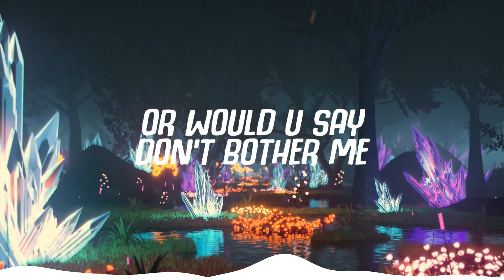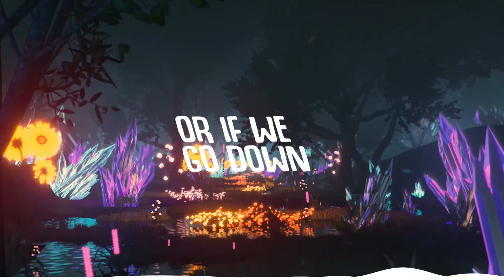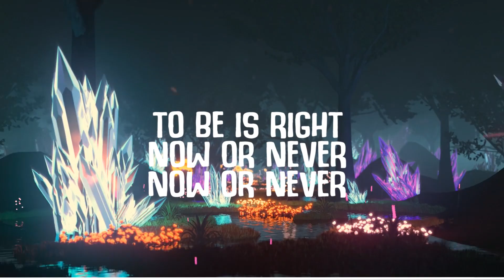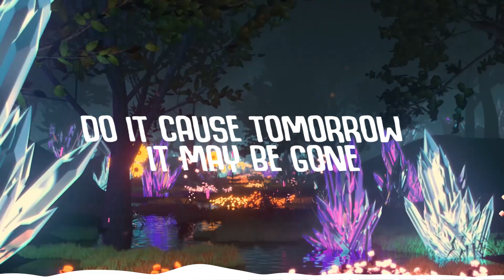B FREED Do it if U want it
Do it if U want it is another new song created by B FREED to uplift spirits.